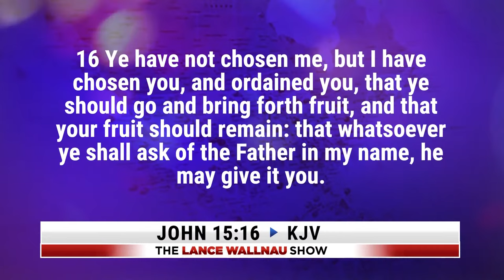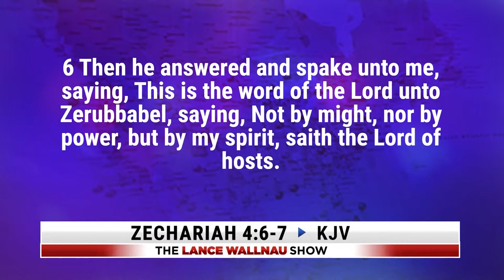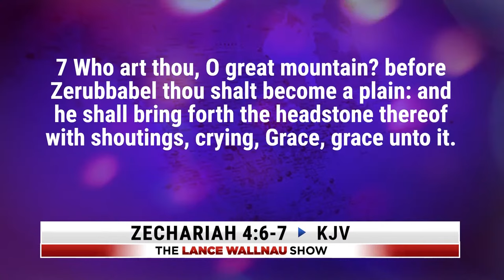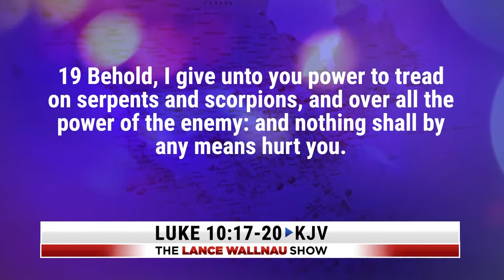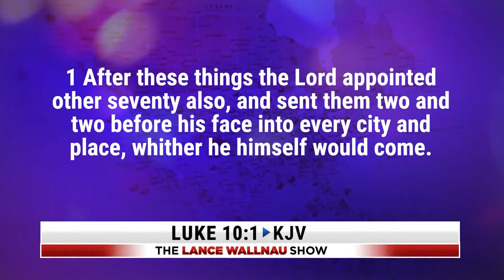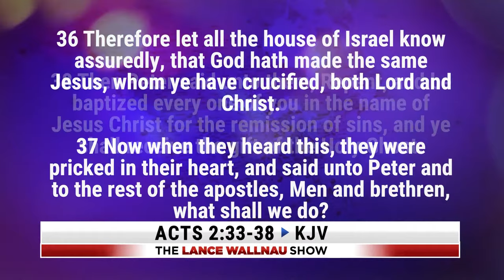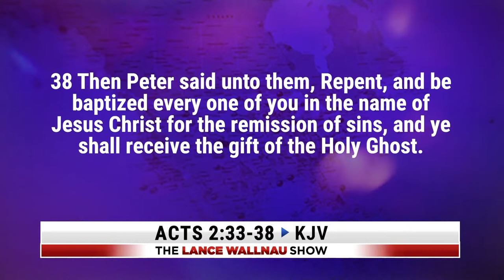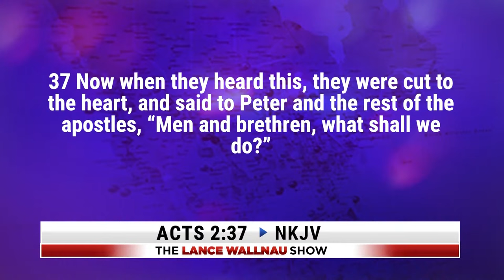Unusual Hidden Bible Promises for Last Day Believers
Step into a realm where the ordinary becomes extraordinary. I'm diving deep into the Bible to share secrets and promises that will empower and uplift you in these Last Days. In this episode, I'll unveil divine strategies and untapped power to navigate the end times with unwavering faith and authority. Join me on this thrilling journey into God's Word, and let's unlock the spiritual inheritance meant for you. Don't miss out on transforming your understanding and tackling life's challenges head-on!

Podcast Episode 1300: Unusual Hidden Bible Promises for Last Day Believers | don’t miss this! Listen to more episodes of the Lance Wallnau Show